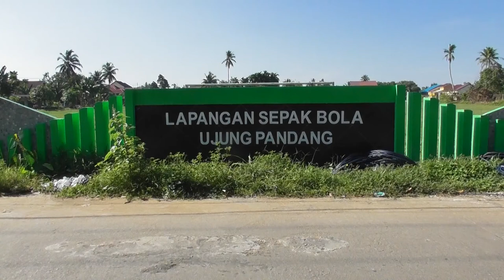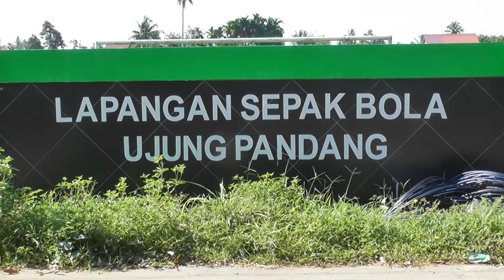TANAM 150 BIBIT POHON MAHONI SAMBUT HUT KEMERDEKAAN RI